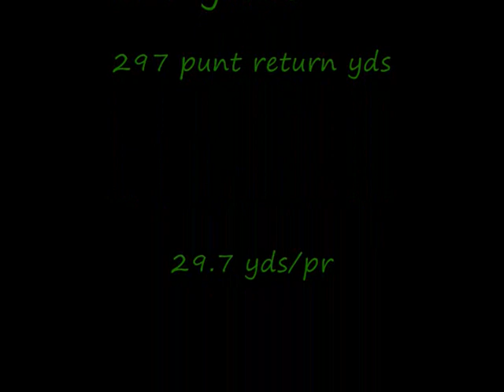Marquis & Reggie Highlights